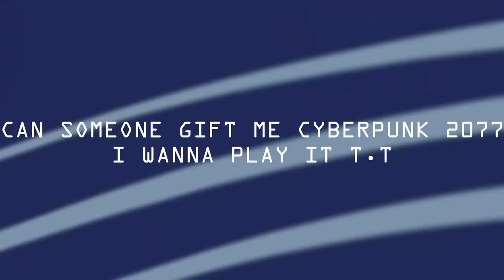[MSEA Aquila] Just a weekly Eunwol affair #2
Just my weekly affairs that i do every week. I want to try and post my progression to somewhere so that I can look back at it.

This week i have more things to cover...
I will post my new Sewers rotation and EQ video soon, i'm still cubing some stuff.

Timecodes
0:00 - Intro
0:04 - Grinding (Random Stuff)
0:25 - Mu Lung Dojo Dummy Test
1:01 - Sewers
1:32 - Mulung Dojo (F66)
1:59 - Mulung Dojo (F67)
2:22- Will
2:46 - Will (Reward Stage)
3:00 - Lucid (P1)
3:26 - Lucid (P2)
3:47 - Lucid (P3)
4:16 - Lucid (Reward Stage)
4:31 - Djunkel
6:04 - Djunkel (Reward Stage)
6:18 - Chaos Divine King Slime
8:03 - Chaos Divine King Slime (Reward Stage)
8:35 - Lotus (P1)
8:52 - Lotus (P2)
9:16 - Lotus (P3)
9:58 - Lotus (Reward Stage)
10:07 - Dusk
11:12 - Dusk (Reward Stage)
11:24 - Damien (P1)
11:49 - Damien (P2)
12:02 - Damien (Reward Stage)
12:29 - Heretic Hilla
13:54 - Heretic Hilla (Reward Stage)
14:04 - Hard Seren (P1)
14:28 - Hard Seren (P2)
16:01 - Hard Seren (Reward Stage)
16:12 - Ending